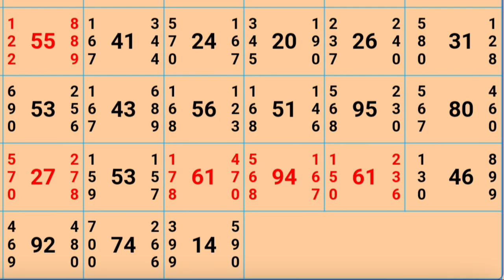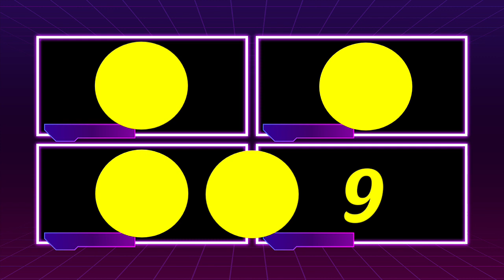Tips To Day No1